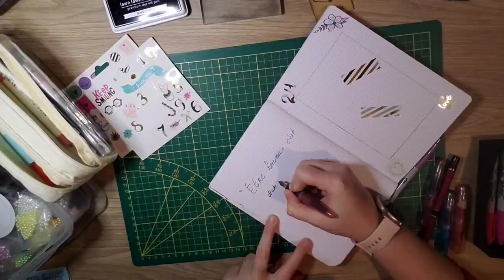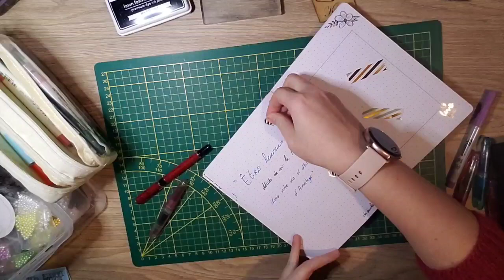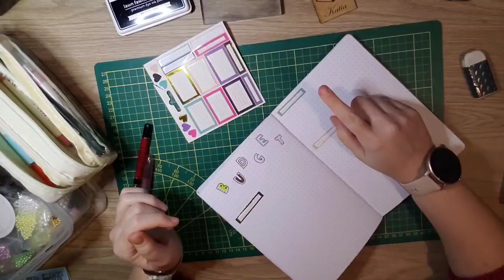Présentation organisation bujo 2024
Je vous présente dans cette vidéo, mon organisation 2024 dans mon bujo

si cela vous a plus, petit pouce en l'air, petit commentaire 😊

scrapbisous 😘